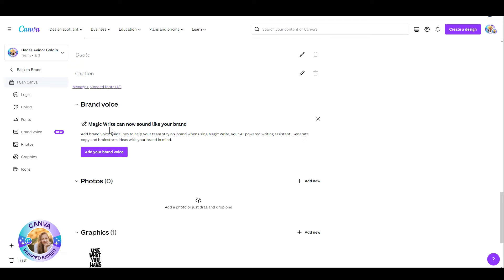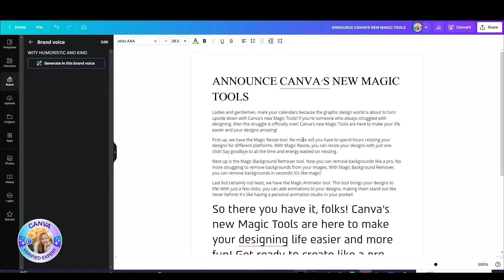Canva Magic Write - Brand Voice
Graphic design made easy with Canva and Hadas Avidor Goldin 1 of 43 Canva verified Experts in the world.